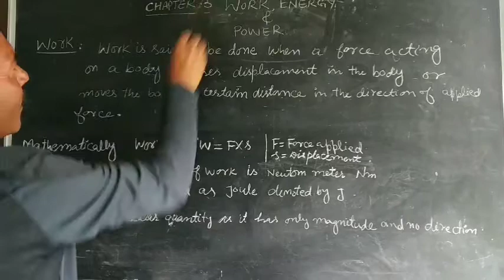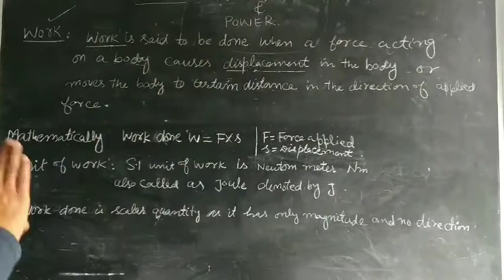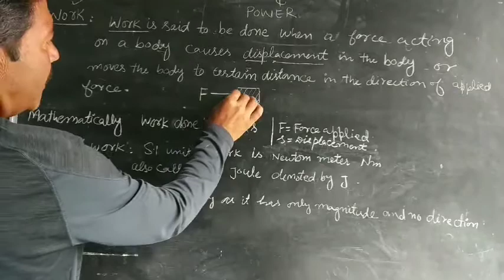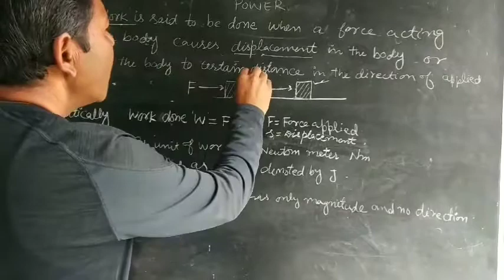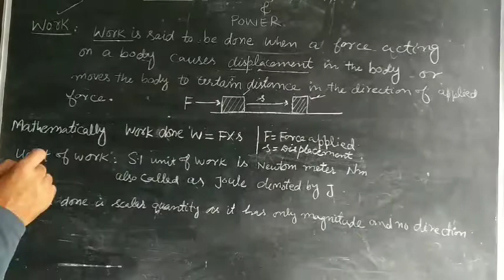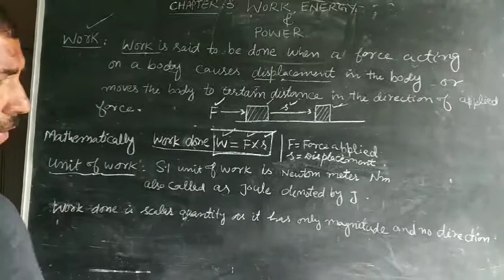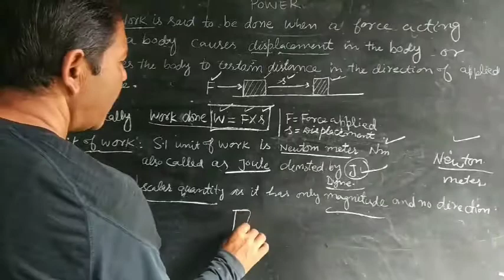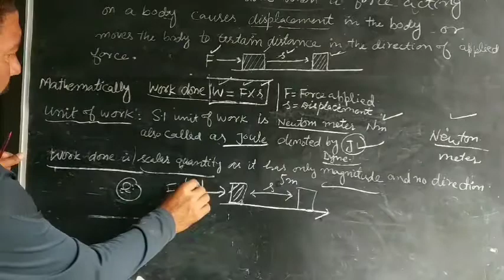Physics chapter 3"work'Power and Energy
Work definition